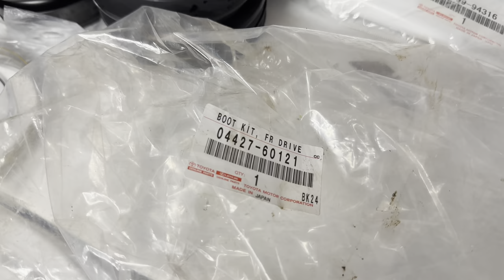Land Cruiser 100 Axle Rebuild & Boot Stretch Mod!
In this video I go over the process of removing and rebuilding the front cv axle. During this process I perform a “boot stretch mod” which is a favorite among Tacomas & 4Runners!

Axle Boot Kit
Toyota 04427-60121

Lock Ring Pliers
or Snap-On SRP2B

Boot Clamp Crimp Tool

Sunex 10 Ton Jack Stands

Video Chapters
0:00 Intro
1:15 Removing Front Axle
5:30 Disassembling Front Axle
13:36 Rebooting Outer CV Joint
15:54 Boot Stretch Mod
16:30 Rebooting Inner CV Joint
22:15 Axle Reinstalled & Final Results!